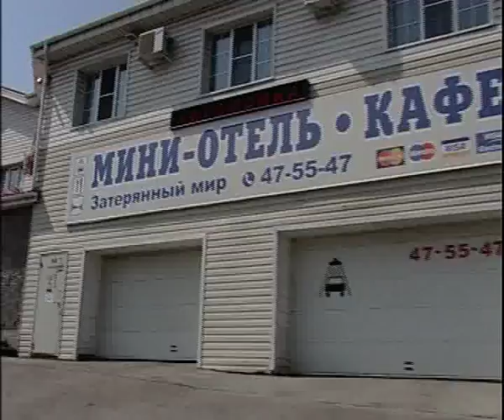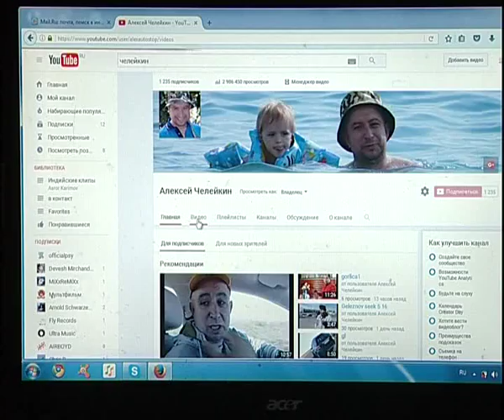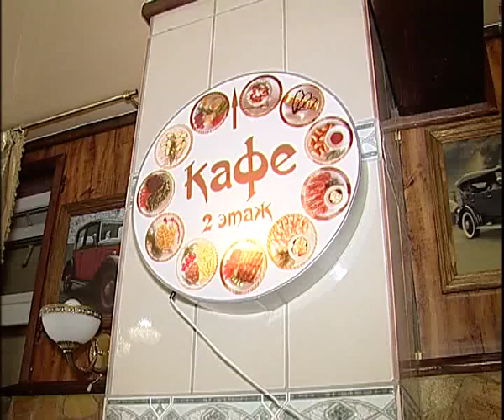Forbiden World Youtube 8 16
Алексей Челейкин - ресторан отель и автомойка Затерянный мир для Youtube 8-16, Alexey Cheleykin - restorant hotel & car wash Forbiden World Youtube 8 16